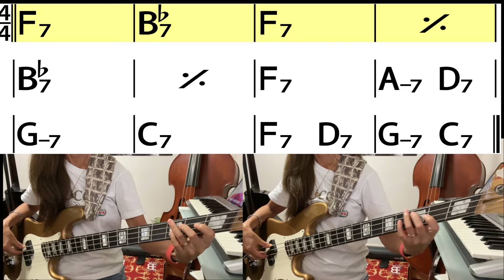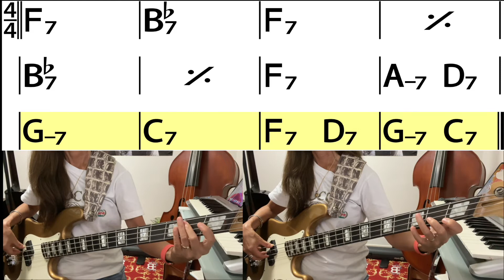ブルース形式③Bags' GrooveリフモノKey=F